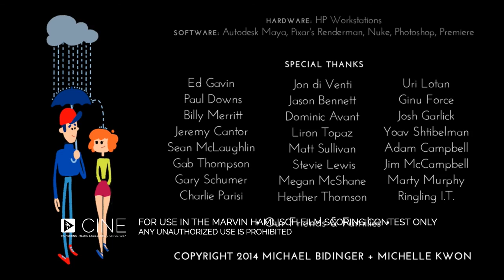Danny Jurado Music for Hamlisch Film Scoring Contest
Entered a film scoring contest and wrote the music for this amazing short film. Wasn't a finalist but still came in the top 10% =) Enjoy!